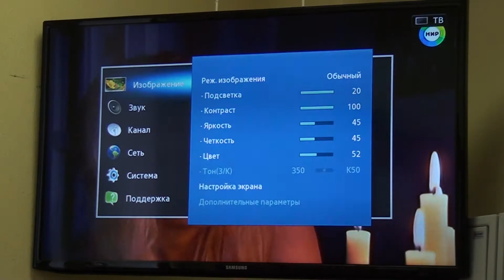Изменение последовательности ТВ каналов кабельного оператора ООО "Навигатор+"